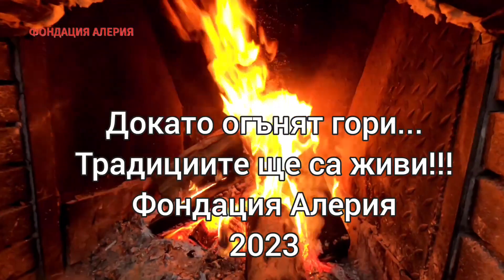ВЪЗСТАНОВКА НА СТАРА СВАТБА - ОТКУПУВАНЕ НА БУЛКАТА . С. САНДРОВО, РУСЕНСКО - 3 ЧАСТ